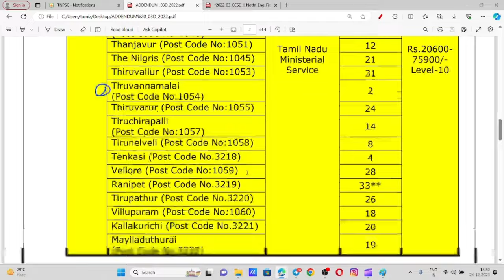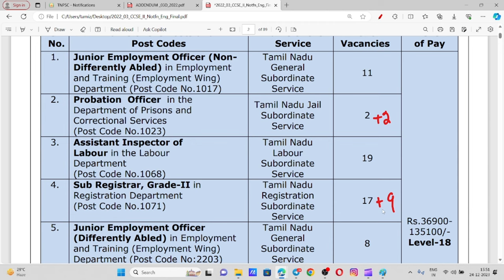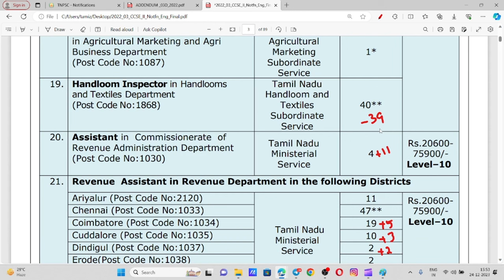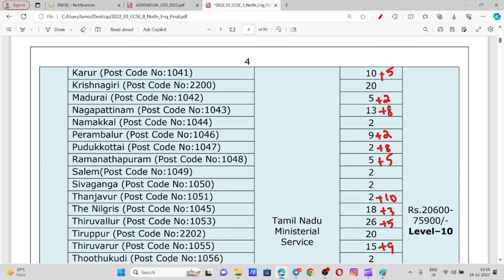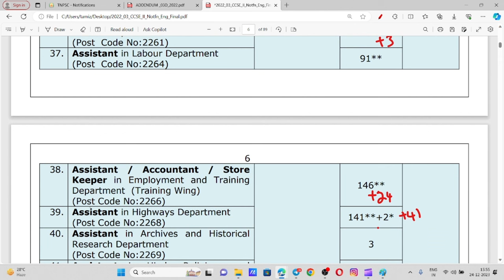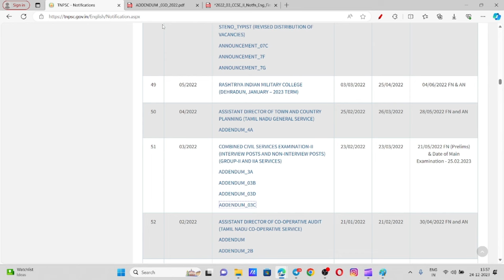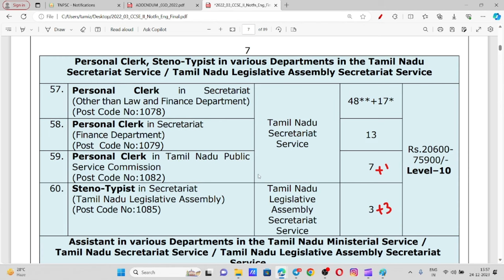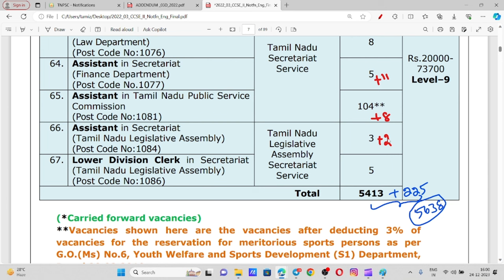TNPSC GROUP 2/2A VACANCY REVISED | INCREASE & DECREASE VACANCY - POST WISE | MUST WATCH